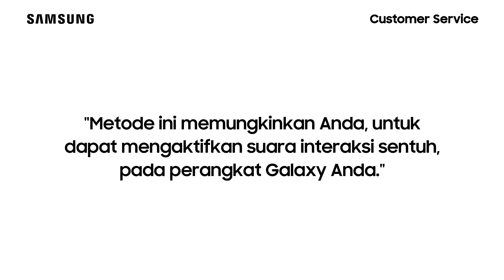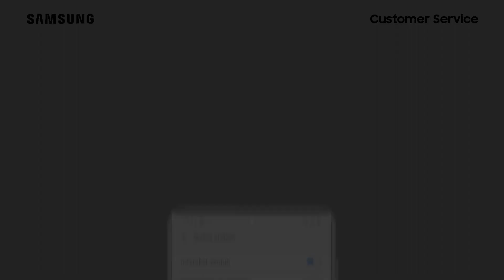Galaxy M51 - Cara Mengaktifkan Suara Interaksi Sentuh